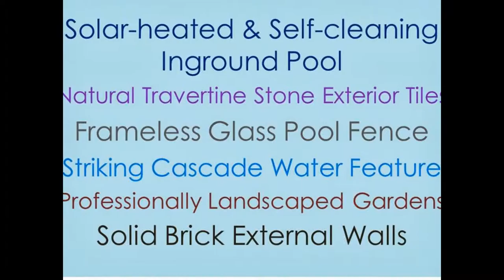Prestige Home in Kew For Sale by Chris Parsons (M.0488030727)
Newly completed, this remarkable brand new 81-square French Provincial 5-bedroom abode over 3 levels offers an unrivalled degree of luxurious, stylish and prestigious living.

Finished with the professionally landscaped gardens, it is an absolute standout among the surrounding neighbourhood addresses.  The scale and quality of the home's interiors and the supreme dedication to craftsmanship is of an impeccable level.

Formal living room with fireplace and formal dining area, reserved for those special occasions.  The study/home office with fireplace & built in wall units is just superb.  In addition, there is ample room in the chef's gourmet kitchen with Calcutta Marble benchtops, meals and family which lead directly on to the alfresco area with natural gas provision via the dual bi-fold doors overlooking the ultimate backdrop of the solar-heated self-cleaning in-ground pool with glass pool fence and a striking cascade water feature.

Extra features include an elevator, luxurious French Oak parquetry & carpet flooring, media room, gym room, a powder room, all natural Travertine tiles & stoneware throughout, a second kitchen together nestled in the oversized butler pantry, all Miele appliances, full ensuites & walk-in robes to all bedrooms, upstairs entertainment area, central climate control, 6-7 car basement garage, electric gates, intercom, security system and much much more!

Best of all, it is just minutes away from boutique shopping, prestigious schools, transport and all amenities.

Why build when you can move straight into this beautiful brand new home?

Call Chris now on 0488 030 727 for a private inspection!
{ID required.  Inspect By Appointment Only.}

LOCAL FEATURES & AMENITIES:-

Private Schools
Xavier College, Trinity Grammar, Ruyton's Girls, Methodist Ladies College, Genazzano College, Carey Baptist Grammar, Camberwell Grammar, Sacred Heart Primary School, Kew High School.

Recreation
Alexandra Gardens, Kew bicycle boulevard, Kew Sports and Recreation Centre, Kew Golf Club, Studley Park Boat House and Golf Course, cycling, kayaking, bushwalking and bird watching at Studley Park and The Yarra Bend, Hays Paddock, Stradbroke and Victoria Park..

Transport
Tram at doorsteps every 10 minutes (to City, Docklands, Port Melbourne, Box Hill, Balwyn), ample bus routes (to City, Bulleen, Doncaster, Fairfield and Donvale)...

Dining
St Katherine's, Ocha, San Choi, The Boulevard, Skinny Dog Hotel, Fred Young, QPO, Estivo, Studley Park Boathouse, Fenix...

Shopping
High Street retail shops, Woolworths fresh produce supermarket, Victoria Garden shopping centre, eclectic Victoria Street Richmond, Leo's Fine Foods & Wine, Glenferrie retails shops...